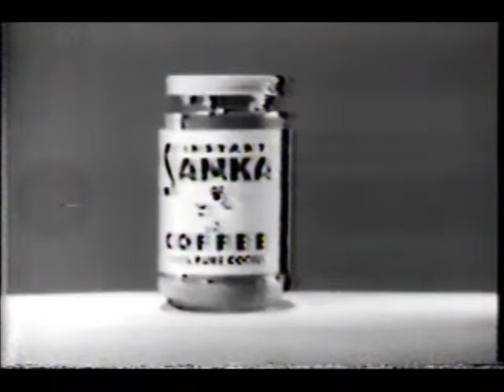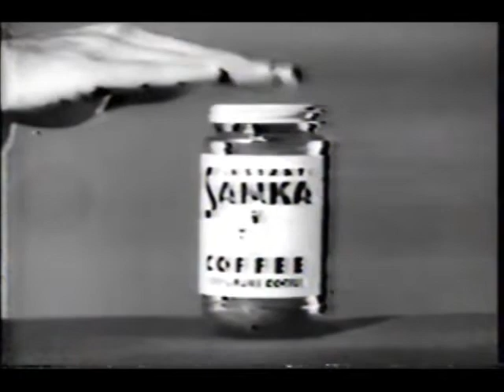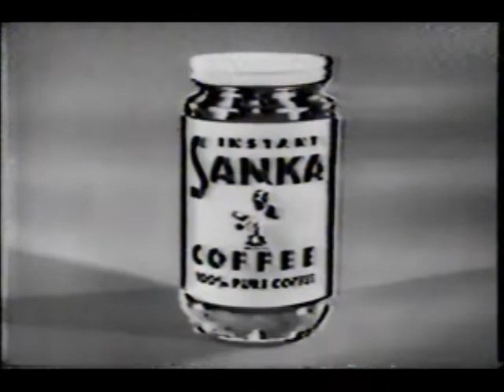December 24, 1956 commercials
Taken from I Love Lucy off an unknown CBS station.

2. Instant Sanka Coffee
3. Another Instant Sanka with commercial bumper
4. Lilt Home Permanent with commercial bumper
5. I Love Lucy closing credits with Sanka sponsorship bumper and Season's Greetings bumper
6. December Bride up next promo